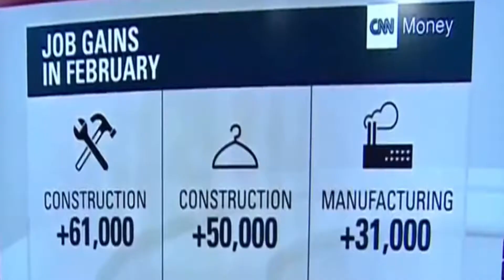President Donald Trump - Make America Great Again! February Jobs Report 313,000 + | MAGA | CT GOP